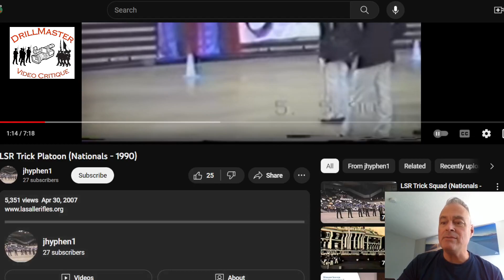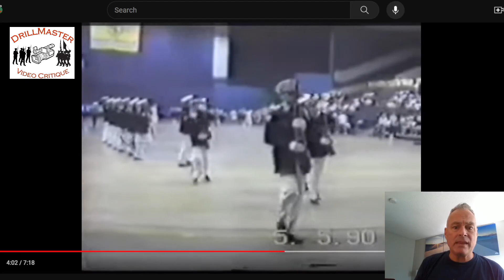Le Salle Military Academy Armed Exhibition 1990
The DrillMaster is the author of the only books for drill teams and honor guard units and educates and trains drill teams and honor guard units.

The best deal on flagstaffs and flags with personal and knowledgeable customer service!